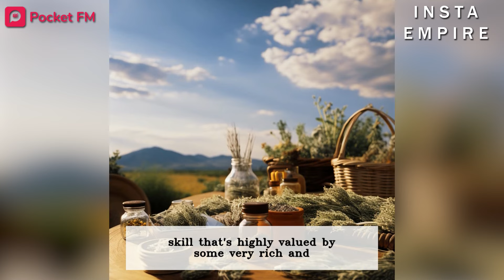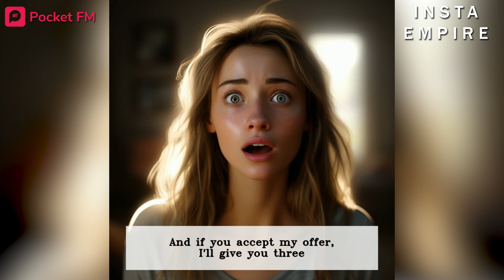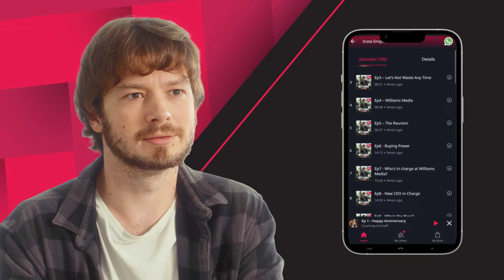Insta Empire | Ep 52 | The shocking reason why she was scared of me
📲Get the Pocket FM app now & listen to this audio series

Join us for a riveting saga of family dynamics and corporate manipulation as Kevin Williams navigates through treacherous waters to protect his interests and those he cares about. With alliances tested and secrets unveiled, will Kevin emerge victorious, or will he succumb to the machinations of those closest to him? Tune in for the latest episode of Insta Empire, available exclusively on the Pocket FM app!